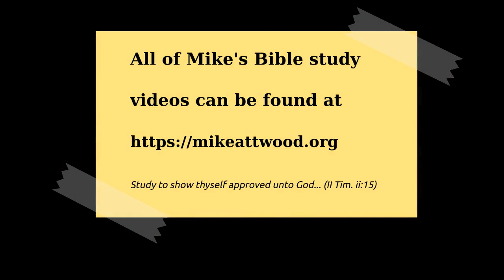Ezekiel 1:1-3, 28 Introduction to the book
Ezekiel is the prophet of the glory of God. He is one of the "major" prophets, along with Isaiah, Jeremiah, and Daniel. He was born during the time of Josiah's revival, approximately 600 years before Christ. His ministry ran from 593 BC to 571 BC, and many believe that he lived from 623 BC to 559 BC (~64 years).

At age 25 he was taken captive in 597 BC by Nebuchadnezzar along with the cream of Judian nobility. Daniel was taken in 605 BC, so Ezekiel was part of a second wave of deportations into Babylon.

God calls him and says, I'm not sending you to a people of a strange language, they would listen to you, but I'm sending you to your own people and they won't listen to you. His name means, God strengthens. When God calls a person to service he will himself enable the one whom he calls to fulfil that service.

In this introduction we will look at several parallel between Ezekiel and the apostle John, and two possible outlines for the chapter.